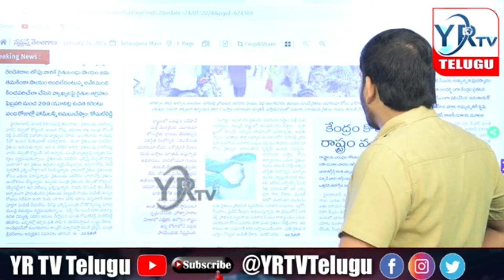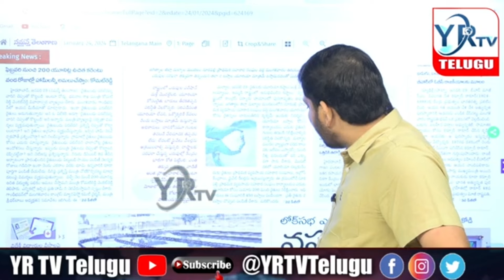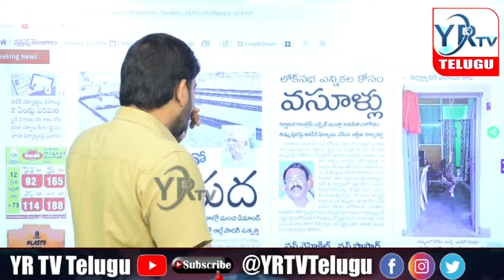ఎరువుల కోసం రైతుల ఆందోళన..? మళ్లీ కేసిఆర్ రావాల్సిందేనా...?| YR TV Telugu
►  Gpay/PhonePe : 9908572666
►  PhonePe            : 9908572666